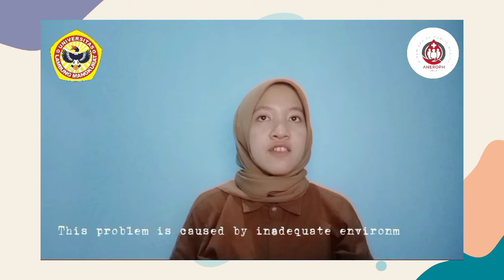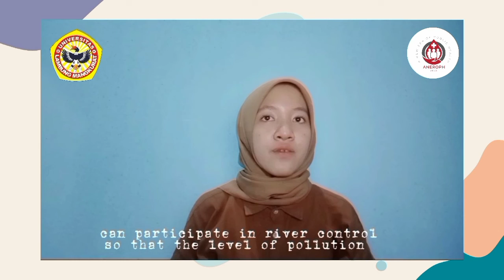The Role of Youth in Health Development in South Kalimantan in Wetland Area - Nor Azizah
Name : Nor Azizah

Actively participate in controlling river water pollution. Come on!  Apply clean and healthy living behavior, love, care and protect the environment for the future of all of us.

Panghiyangani. S, Marlinae. L
Husaini. (2019). Kesehatan Masyarakat di Lingkungan Lahan Basah. Malang : CV IRDH.

Zubaidah. T. (2020). Penilaian Perubahan Kualitas Air Sungai Aplikasi di Sungai Martapura, Indonesia. Prosiding Seminar Nasional Lingkungan Lahan Basah.

Puspitasari. D, E. Dampak Pencemaran Air Terhadap Kesehatan Lingkungan Dalam Perspektif Hukum Lingkungan : Yogyakarta

Laporan Akhir Kajian
Ekonomi Politik Kebijakan Publik di Lahan Basah di Kabupaten Hulu Sungai Selatan. (2018). Bappelitabangda Kabupaten Hulu Sungai Selatan, Fakultas Ilmu Sosial dan Ilmu Politik Universitas Lambung Mangkurat : Kalimantan Selatan